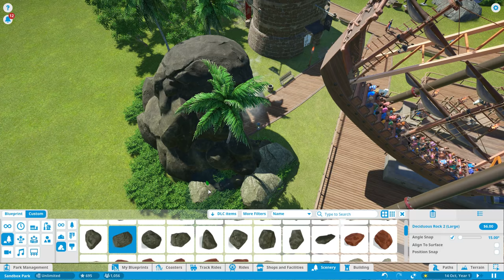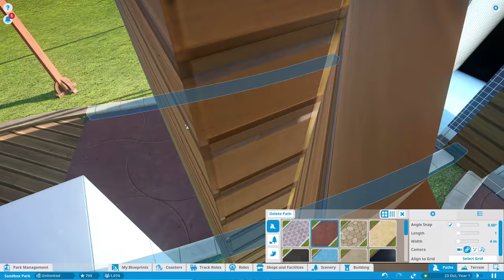بلانت كوستر الحلقة 04 لعبة قطار الماء